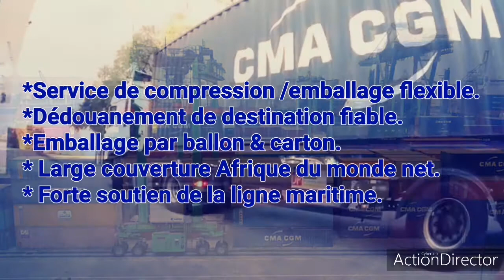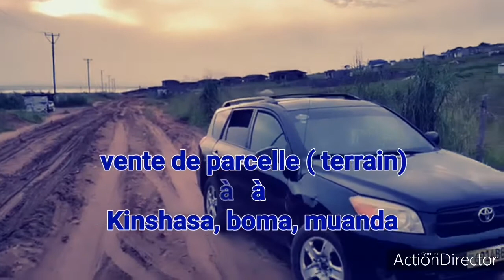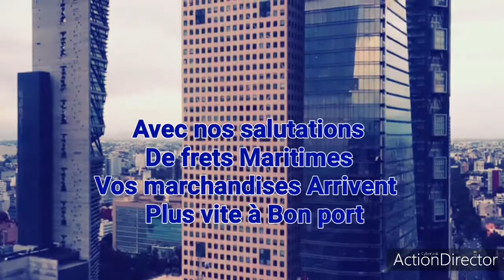ELIAKIM & JÉRATHEL LOGISTIQUE EN PARTENARIAT AVEC SISHAM INTER BUSINESS VOUS PROPOSE NOS SERVICES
Shipping advice specialist:
Construction services
 Sales and buys Cars. Construction services provide, rent Cars, Money transfer services and shipping containers from United states, china to Rrcongo.

Adress USA: 238 Auburn street D45.Portland MAINE 04103.

Adress china:广州市增城区新塘凤磬苑12街16号.

Adress DRCONGO:49,Bosobolo. Kasavubu. Kinshasa.